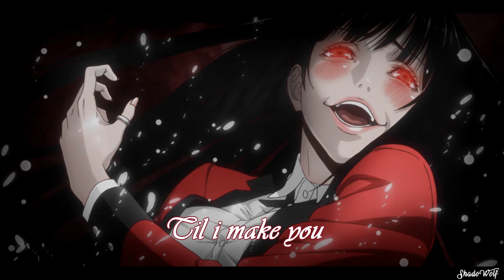Kakegurui AMV - The Devil Within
I wish you all a happy and safe Halloween!

Anime: Kakegurui by Homura Kawamoto and Tōru Naomura

Song: The Devil Within by Digital Daggers